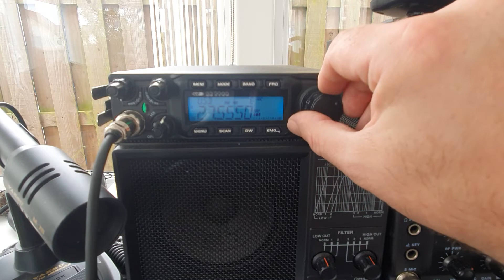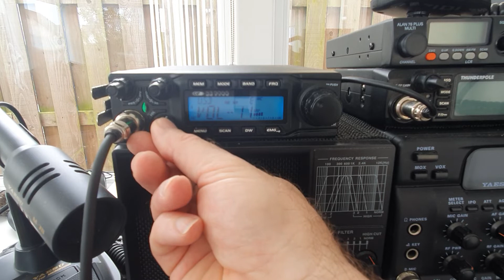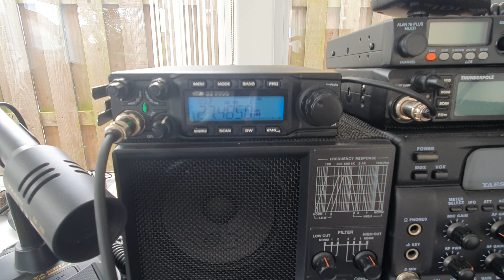CRT SS9900, 29AT101, Mike in Cork. 22/07/22.